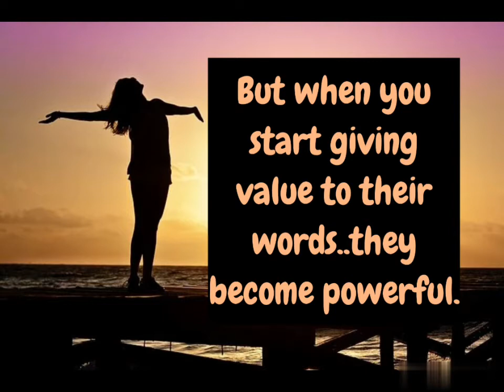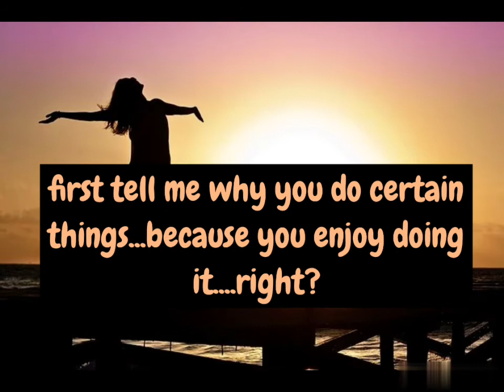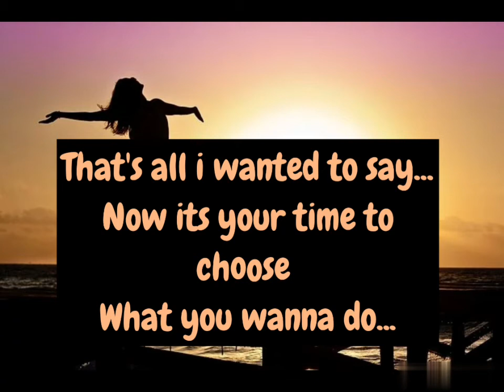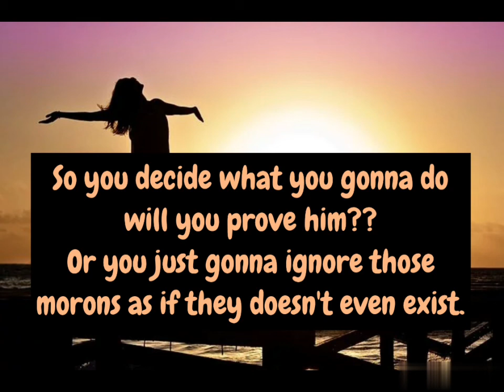"YOU DECIDE"-Not a motivation story//motivational video